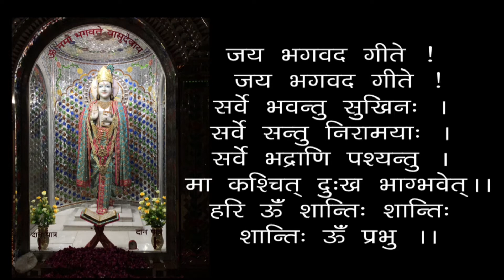Sadhak Mein Gun - 18va Adhyaye - Shalok 51,52, 53 - Veragya Ki Avashyakta - The Need Of Reclusion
0:00 - हरे कृष्ण कीर्तन, 13:00 - आरती, 18:24 - सत्संग
साधक में गुण - 18वां अध्याय - श्लोक 51, 52, 53 -  वैराग्य की आवश्यकता- स्वामी श्री गीतानंद जी महाराज
Sadhak Mein Gun - 18va Adhyaye - Shalok 51,52, 53 - Veragya Ki Avashyakta - Qualities In Spiritual Aspirant - 18Th Adhyaye - Verse 51, 52, 53 - The Need Of Reclusion - 19921021- Swami Shri Geetanand Ji Maharaj